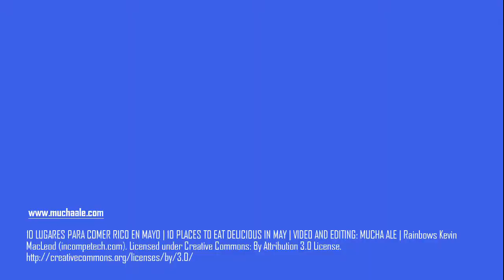Ten places to eat delicious in May (and help with education)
This week's post shares 10 places to eat delicious Peruvian food in May (and help with education).